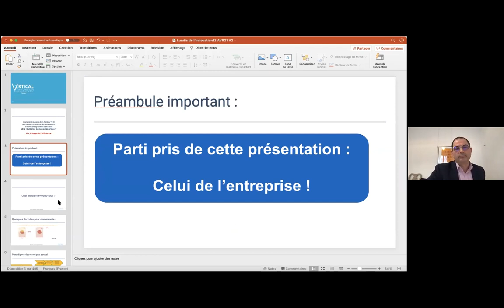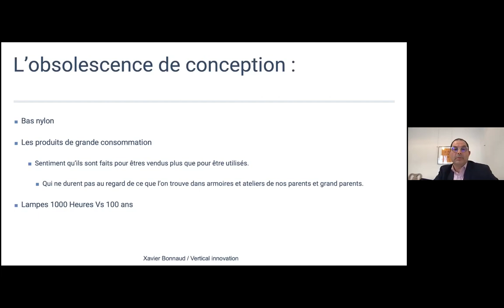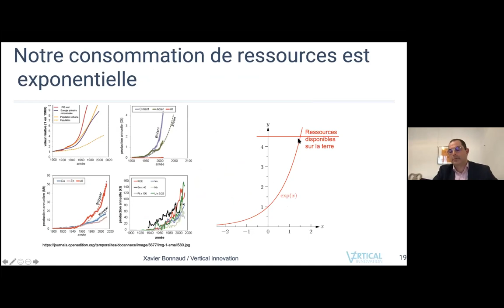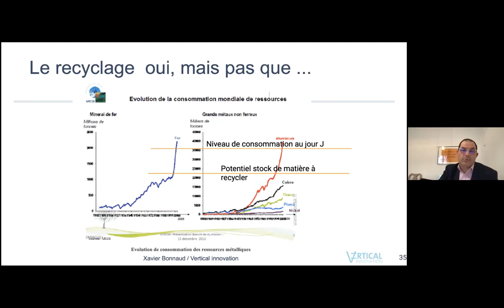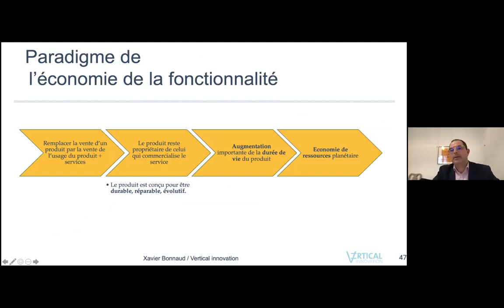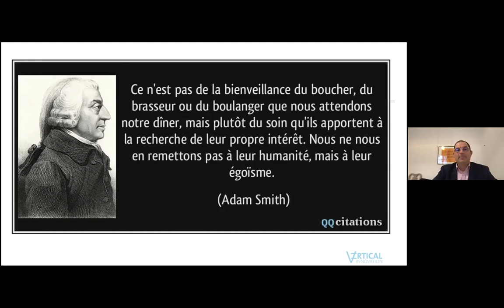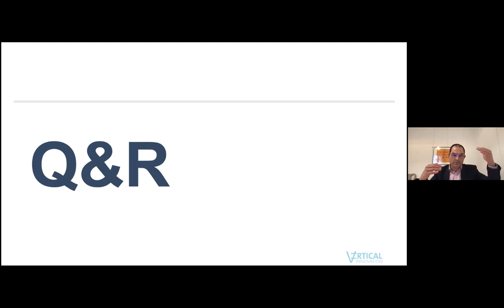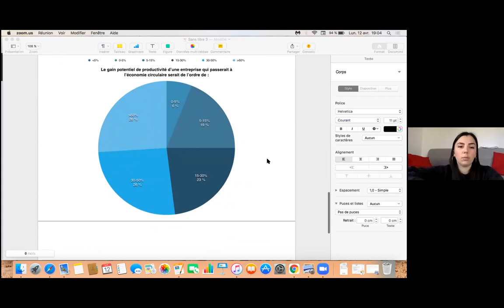Lundis de l'Innovation : Comment réduire nos consommations tout en développant l'économie ?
Nous vous invitons à découvrir le modèle de l’économie de la fonctionnalité, l’un des piliers de l’économie circulaire avec Xavier Bonnaud, dirigeant de Vertical Innovation.